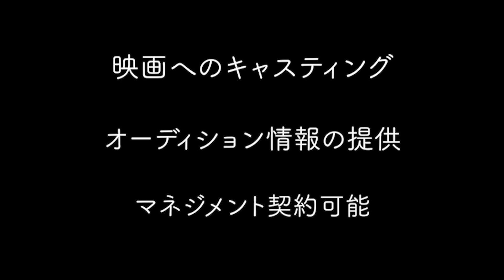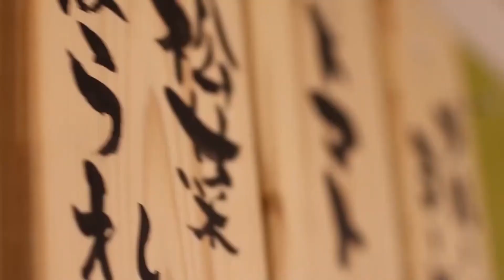椎名鯛造が魅力を語る映画『HARAJUKU ～天使がくれた七日間～』